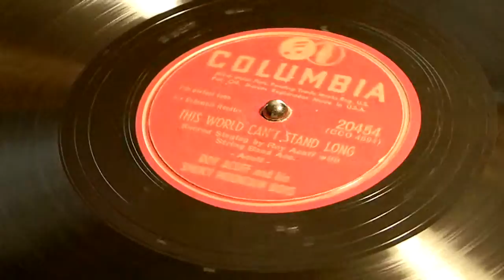This World Can't Stand Long